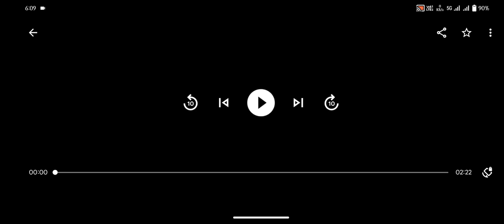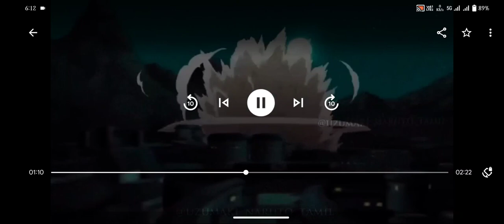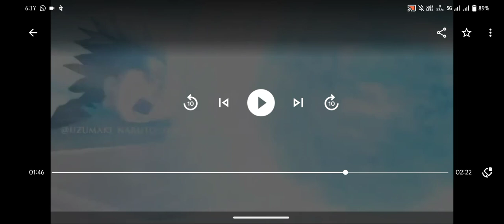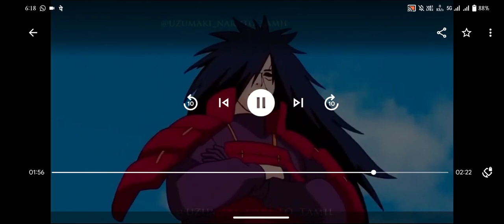Naruto Shippuden Tamil Trailer Review| எப்படி இருக்கு🔥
in this video i reviewed about naruto Shippuden tamil trailer